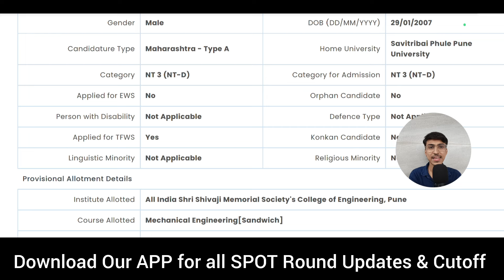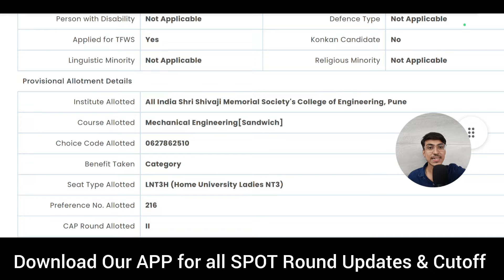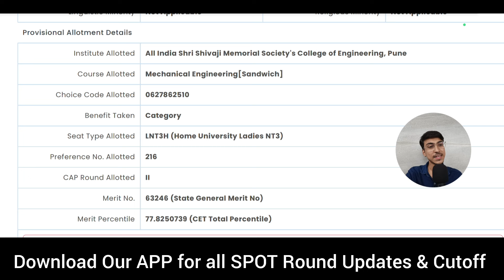CAP ROUND 2 Allotment | Different Seat Type Allotted 😱 Fees Structure | MHT CET 2024 CAP SPOT ROUND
CAP Round 2 Allotment | ? What's Next ?? FREEZE 🥶 BETTERMENT 🚀 | MHT CET 2024 CAP ROUND
MHT CET CAP Round | College Fees ?? Payment Mode ?? MHT-CET 2024 CAP Round Updates
MHT CET SPOT INSTITUTIONAL VACANCY ROUND UPDATE
MHT CET CAP Process A-Z | Choice Filling 📝 AutoFreeze 🥶 Betterment  😇 Freeze 😵 | Vacancy Spot

Enroll into 1-1 Counselling For all Admission Process till the End !!!

MHT-CET CAP 2024 CAP Round Schedule | Admission Registration Process | MHT CET 2024 Official Update
CAP Round Registration Form Filling
MHT CET CAP ROUND 2024 Admission Process
MHT CET 2024 SPOT Round Cutoff

Top Engineering Colleges in Pune :

COEP Technological University
Pune Institute of Computer Technology PICT
Bansilal Ramnath Agarawal Charitable Trust's Vishwakarma Institute of Technology VIT Pune
Pimpri Chinchwad Education Trust, Pimpri Chinchwad College of Engineering PCCOE Pune
MKSSS's Cummins College of Engineering for Women Pune
B.R.A.C.T's Vishwakarma Institute of Information Technology VIIT Pune
Pune Vidyarthi Griha's College of Engineering and Technology PVG Pune
Dr. D. Y. Patil Pratishthan's D.Y.Patil College of Engineering Akurdi, Pune
All India Shri Shivaji Memorial Society's College of Engineering AISSMS Pune

Top Engineering Colleges in Mumbai :

Veermata Jijabai Technological Institute(VJTI), Matunga, Mumbai
Institute of Chemical Technology, Matunga, Mumbai - ICT
Sardar Patel College of Engineering, Andheri - SPCE
Bhartiya Vidya Bhavan's Sardar Patel Institute of Technology , Andheri, Mumbai - SPIT
Shri Vile Parle Kelvani Mandal's Dwarkadas J. Sanghvi College of Engineering,Mumbai - DJSCE
Thadomal Shahani Engineering College, Bandra, Mumbai - TSEC
Vivekanand Education Society's Institute of Technology, Chembur, Mumbai - VESIT
K J Somaiya Institute of Technology - KJSIT